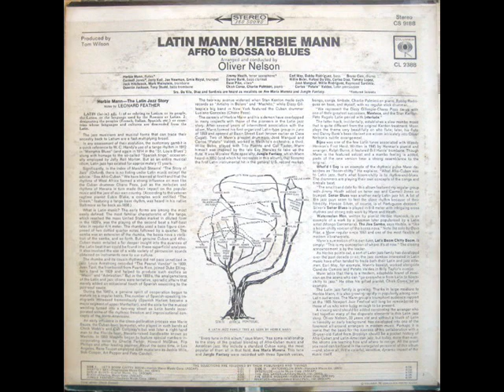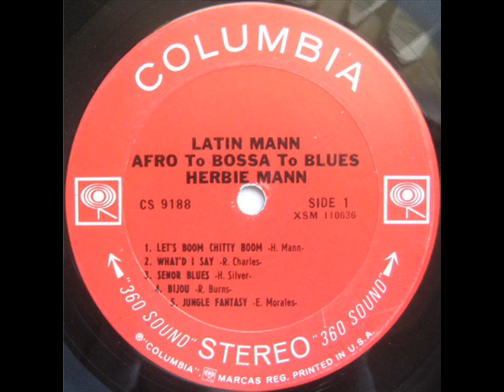Ave María Morena - Harbie Mann - Voz : Ramón Quian, " Monguito El Único"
Herbie Mann ‎– Latin Mann
Albúm: "Afro To Bossa To Blues"
Sello:  Columbia ‎– CS 9188
Formato:  Vinyl, LP

Fecha: 1965

CRÉDITOS:

Voz - Ramón Quian, " Monguito El Único"
Arreglos – Oliver Nelson
Bajo – Bobby Rodriguez, Earl May
Clarinete – Danny Bank
Trombones – Quentin Jackson, Tony Studd
Conga – Bruno Carr
Flauta – Herbie Mann
Liner Notes – Leonard Feather
Percusión – Carlos "Patato" Valdes, Carlos Diaz (8), José Mangual*, Rafael De Vila, Raymond Sardinis, Tommy Lopez, Willie Bobo, Willie Rodriguez
Piano – Charlie Palmieri, Chick Corea
Productor – Tom Wilson (2)
Tenor Saxo – Jimmy Heath
Trombone – Jack Hitchcock, Mark Weinstein
Trompetas – Carmell Jones, Ernie Royal, Jerry Kail, Joe Newman
Vibrafono – Dave Pike